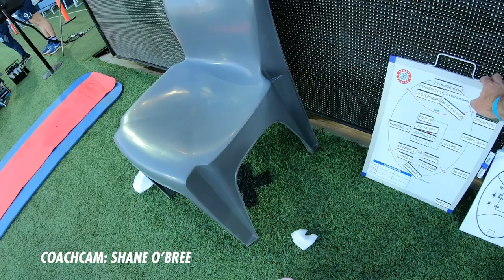Put yourself inside the team huddle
VFL Coach Shane O'Bree takes the CoachCam goPro inside the team huddle during Match Simulation against Carlton.

The match simulation took place between the Geelong and Carlton non-AFL playing players ahead of the Round 3 AFL clash between the two sides.

Proudly presented by Morris Finance.